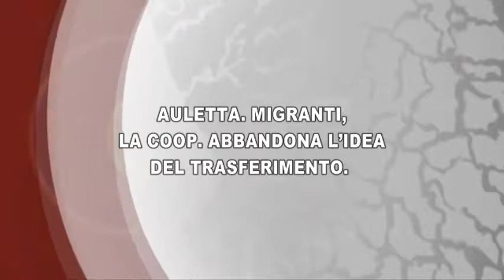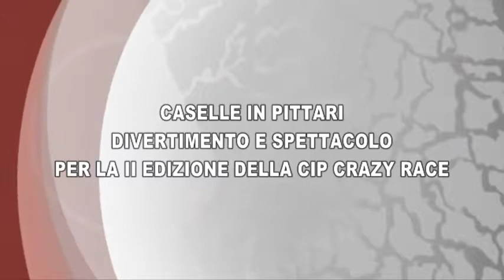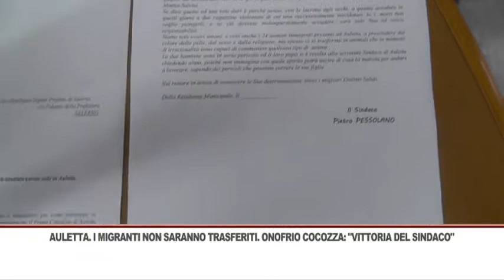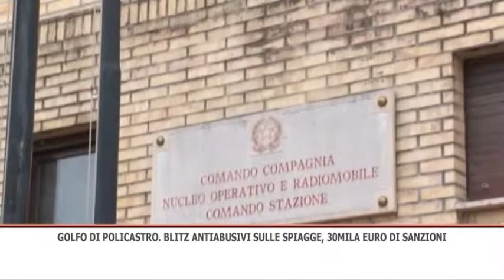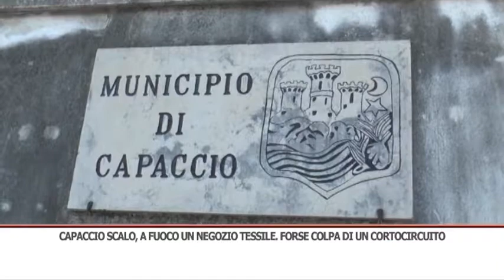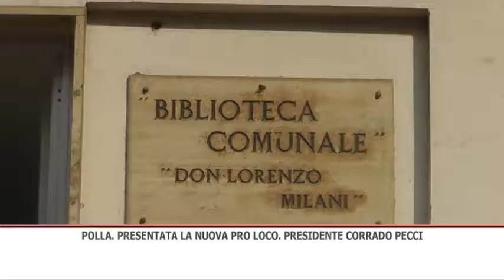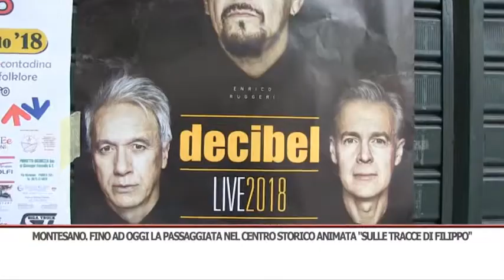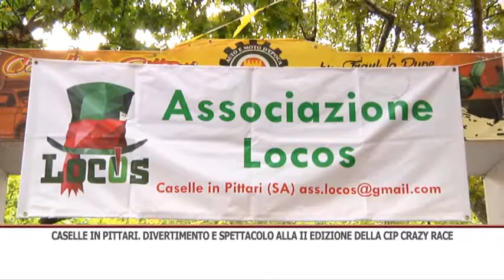TG GIORNO 30/07/2018